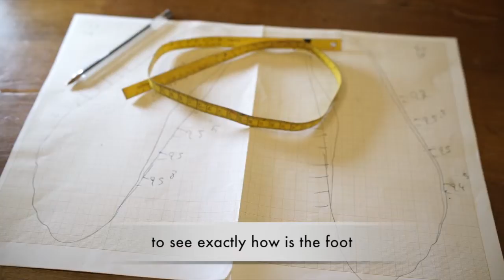Dimitri Gomez englishversion Fld#3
Meeting Dimitri, a guy who handcrafts shoes for the last 30 years. In Paris. In Followed Magazine.